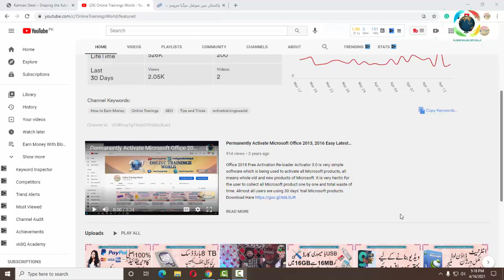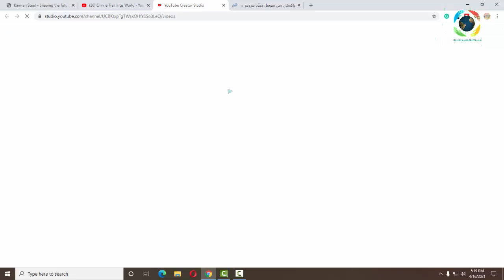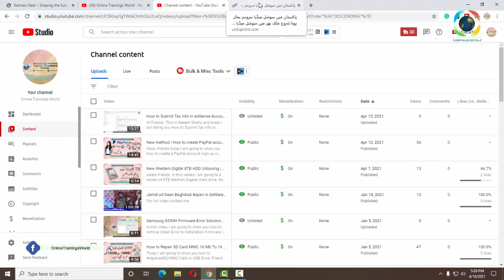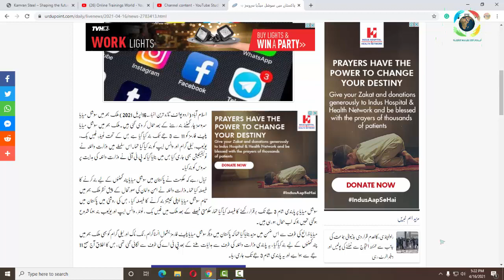Why Social media Shut Down four Hour | Internet Shut down in Pakistan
Hi friends.

I am Naeem Shafiq and today I am telling you a news way social media is shut down in Pakistan.
Social Media Shut down
Social Media Off
Internet off in Pakistan
bloggersonlinetrainings​.blogspot.com
registereddownloder​.blogspot.com/

Best Video Editing Software 2020 How to install Filmora 9 3 7 1 and Registration Totally Free